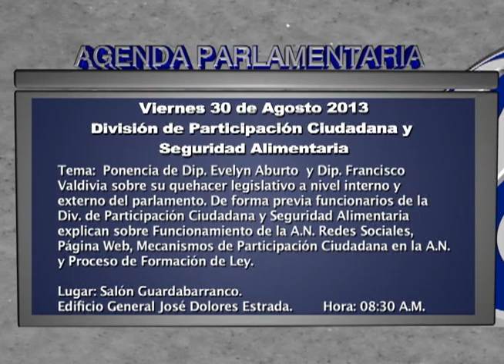Agenda de Comisiones Viernes 30 de agosto 2013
División de Participación Ciudadana y Seguridad Alimentaria
Hora:
8:30 am
Tema:
Ponencia de Diputada Evelyn Aburto  y Diputado Francisco Valdivia sobre su quehacer legislativo a nivel interno y externo del parlamento. De forma previa funcionarios de la División de Participación Ciudadana y Seguridad Alimentaria explican sobre Funcionamiento de la Asamblea Nacional, Redes Sociales, Página Web, Mecanismos de Participación Ciudadana en la Asamblea Nacional y Proceso de Formación de Ley.
Invitados:
200 estudiantes de Primaria y Secundaria del Colegio Oreana Teresa, del Municipio de Nindirí -- Masaya.
Lugar:
Salón Guardabarranco, Edificio "General José Dolores Estrada".